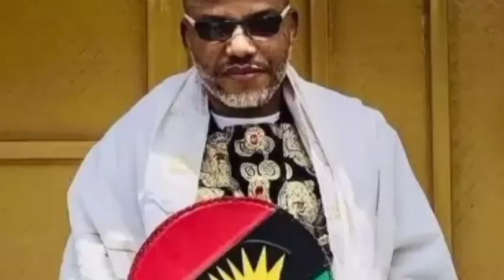IPOB BREAK SILENCE TAKES DECISION OF OPERATION NO MERCY OVER NNAMDI KANU'S TRĪĀL